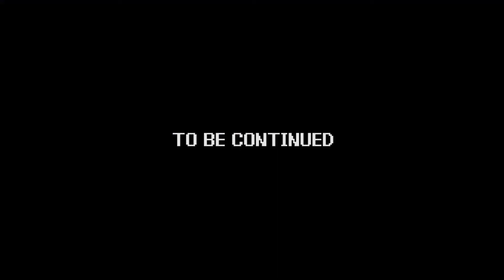Power Trip - Game 229 | Kid Icarus - part 08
Game - Kid Icarus
System - Nintendo Entertainment System (NES)
Company - Nintendo R&D1

The boys are back, and ready to finish off the iconic and underrated NES title, "Kid Icarus!"